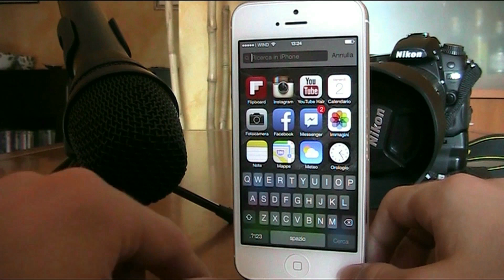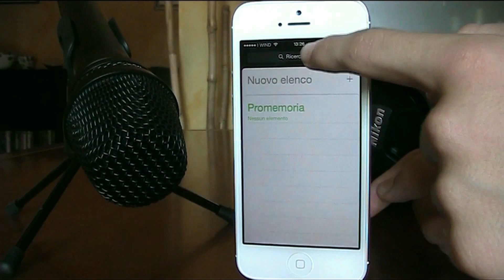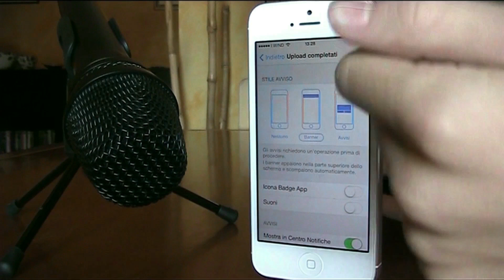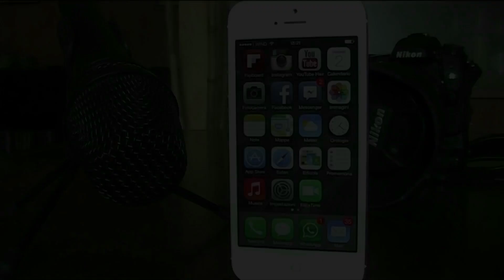10 novità in iOS 7 Beta 4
Elenco delle novità:
 - Cambiamenti nella LockScreen
 - Nuova grafica per i bottoni dell'app telefono
- Aggiunto il bottone Annulla nel menù Spotlight

Skype: andreabenty1